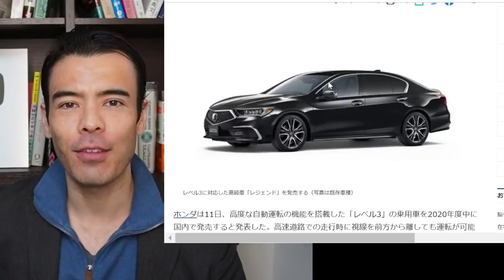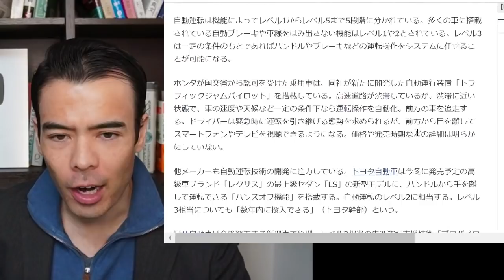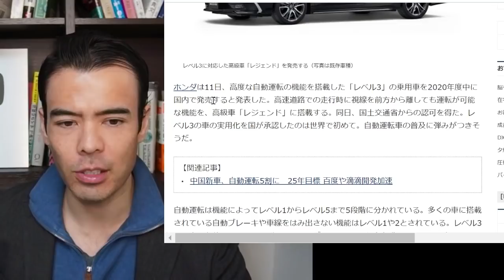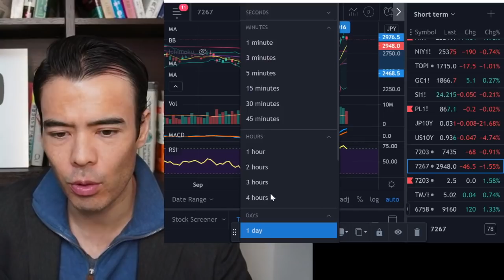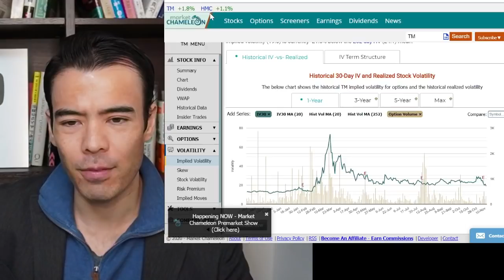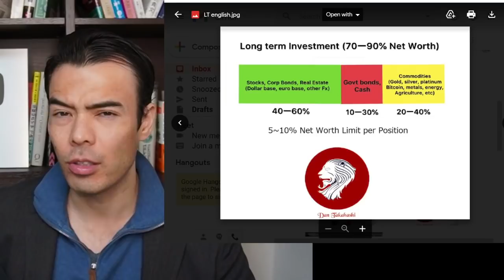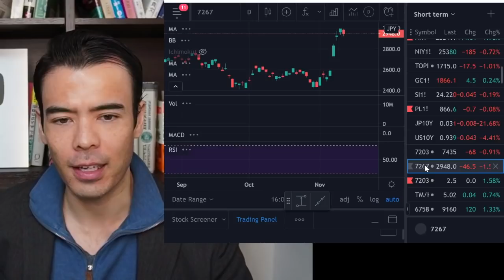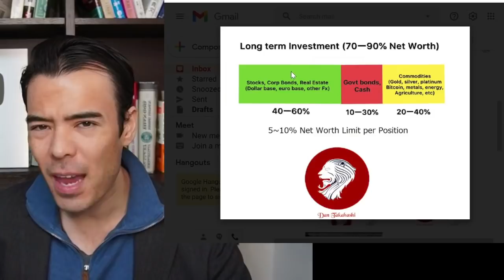Honda announces Level 3 Self-Driving Car....Stock is still a BUY?